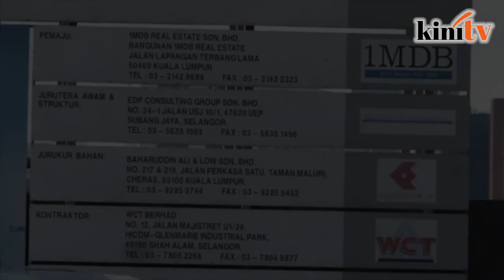Apandi: I don't fear Mahathir, and have nothing to hide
Attorney-general Mohamed Apandi Ali has dismissed former prime minister Dr Mahathir Mohamad's accusation of concealing evidence of wrongdoing in the 1MDB scandal.